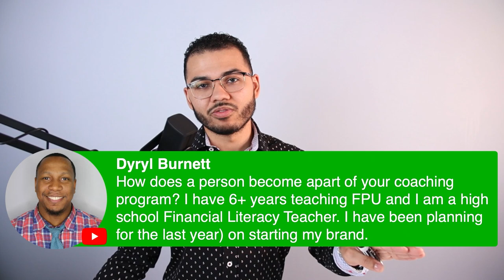How You Can Become A Part Of My Coaching Program